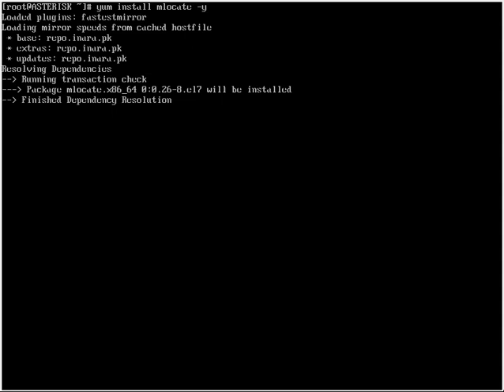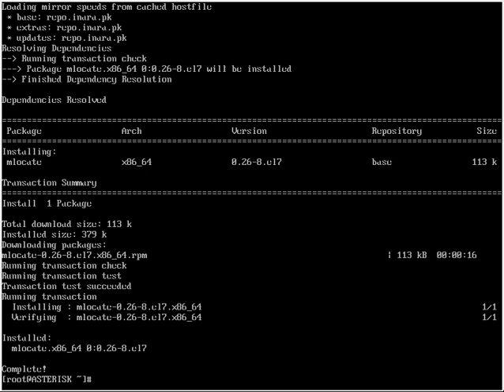How To Install Locate Package in CentOS 7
This video will helps you to install locate package to search files in CentOS 7.

Thanks & Regards:
Umar Draz